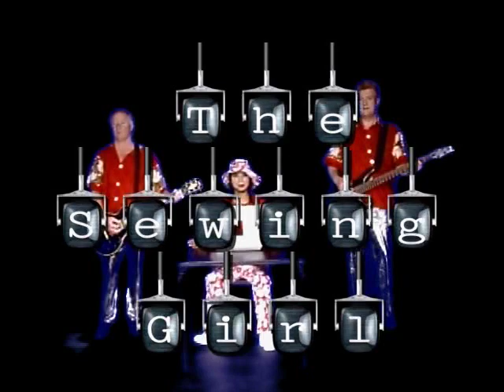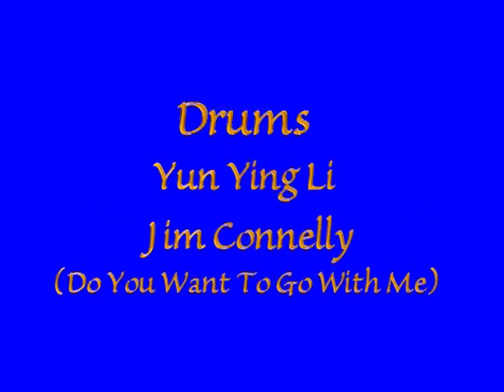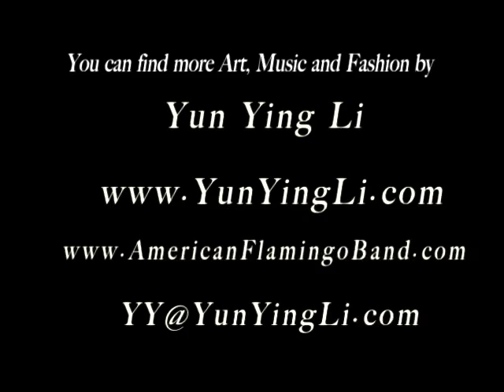Hip Hop "The Sewing Girl". Dance Music by Yun Ying Li. TV USA